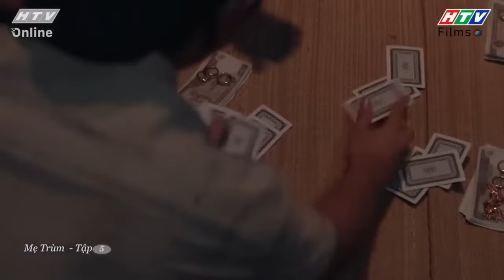[LIVE] Mẹ Trùm - Tập 5 - 8 Full | Phim Hình Sự Việt Nam Hay Nhất - Phim HTV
Mẹ Trùm - Tập 5 - 8 Full | Phim Hình Sự Việt Nam Hay Nhất - Phim HTV

👩🏻‍⚖️ Mẹ Trùm là một trong những bộ phim hình sự Việt Nam hay nhất về đề tài tội phạm ma túy. Bộ phim được khai thác ở những khía cạnh hết sức mới mẻ, đó là tâm lý của một người mẹ giang hồ từng trả giá với bản án 20 năm tù cho những sai lầm thời quá khứ, nay lại phải chứng kiến cảnh bốn người con trai đầu gấu, bặm trợn tiếp tục đi vào vết xe đổ của mình năm xưa. Đó như một tấm gương phản chiếu đầy đau đớn và là thách thức giáo dục lớn với bà về tương lai mù mịt của các con. Bà bắt buộc phải dấn thân vào hành trình truy tìm kẻ ẩn danh điều khiển con bà đầy nguy hiểm và kịch tính.​
👩🏻‍⚖️ Mẹ Trùm thuộc chủ đề tâm lý xã hội, khai thác nhiều góc độ đa chiều ở mảng tối xã hội. Với trách nghiệm, tình thương và lòng dũng cảm người Mẹ, hành trình đấu tranh cho sự thật và đi tìm công bằng bất chấp mọi rào cản hiểm nguy. Vượt trên sự mất mát, đớn đau và căm phẫn, khi người Mẹ chứng kiến nhiều nỗi đau mất mát. Liệu người Mẹ có còn đủ lòng tin lẫn tinh thần để tìm thấy ánh sáng ở cuối con đường hay không?​
👨‍👩‍👧‍👦 Các diễn viên tham gia phim: Ngân Quỳnh (vai mẹ trùm), Ngọc Thuận (vai Sinh), Quang Thái (vai Nghĩa), Hoàng Nguyên (vai Hiếu), Thuấn Nguyễn (vai Trung), Lê Ngọc Trinh (vai Trân Trân), Nguyễn Quốc Trường Thịnh (vai Trường Ca)